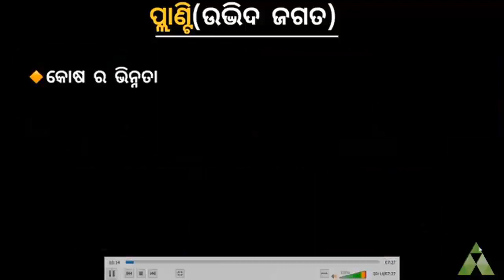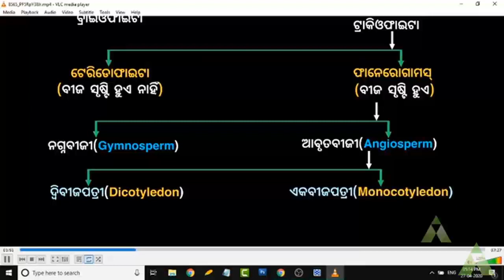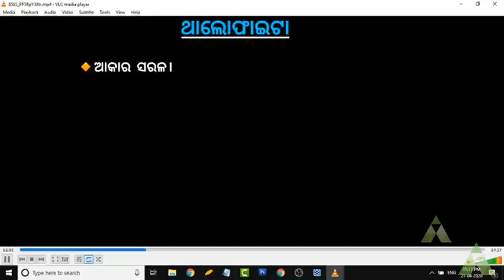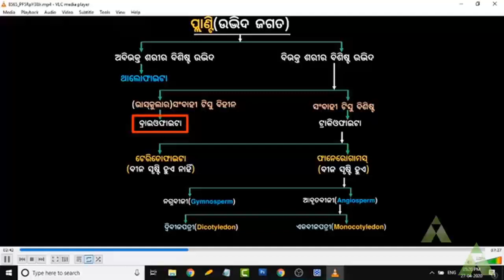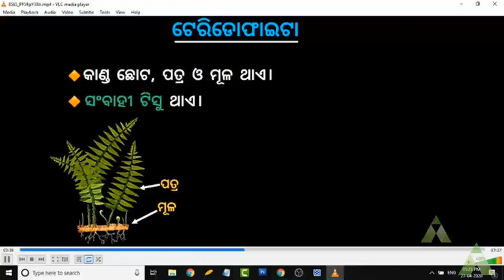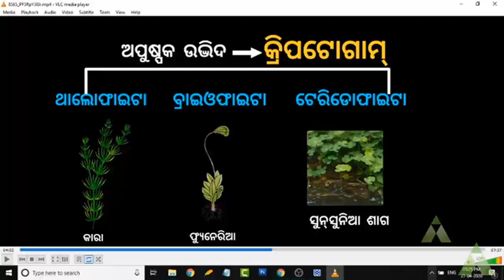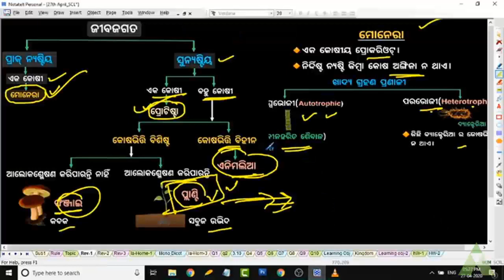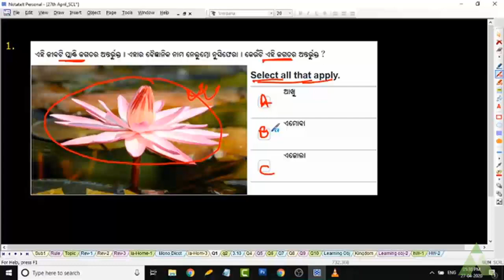Aveti Live Class-IX|27th April| ପ୍ଲାଣ୍ଟି (ଉଦ୍ଭିଦ ଜଗତ|Plant Kingdom|Class 9 SCL